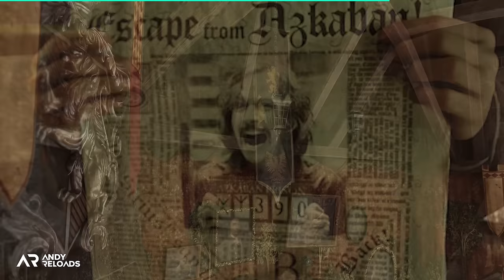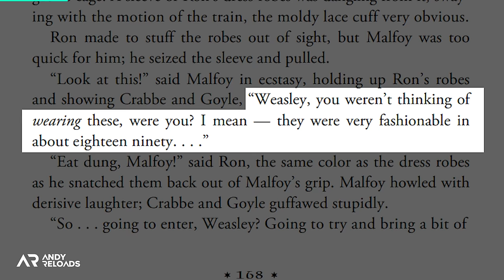Hogwarts Legacy - 10 Amazing Easter Eggs & Secrets You Need to Know!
➵ It’s risk-free with Nord’s 30-day money-back guarantee (no charge if you don't fancy it after the first month! - ad) 🤙🏻

*Thank you:* Thanks to the amazing @HogwartsLegacy team who invited me to play the game in early access at their London Leavesden Studios (WB Studios) in January as well as meet the wonderful dev team to ask them questions about their game! My additional thanks to Josh at Warner Bros PR UK over the last several months.

Credit & Thanks

- Jester AKA TeggPlays - Squid Clip
- Castiel - Squid Clip
- John Williams - Harry Potter Interview (WB)

If I've missed you, please let me know on Discord and I'll get this updated ASAP!~

Cool Links

More AndyReloads

Official Info

Hogwarts Legacy is scheduled to launch worldwide for PlayStation®5, Xbox Series X|S and PC on February 10, PlayStation®4 and Xbox One will launch on April 4 and Nintendo Switch on July 25.

Warner Bros. Games and Avalanche Software released today the Hogwarts Legacy launch trailer ahead of the open-world, action role-playing-game’s worldwide launch for PlayStation®5, Xbox Series X|S and PC on February 10, 2023.

In the stunning new trailer, fans are welcomed to Hogwarts School of Witchcraft and Wizardry where they will become part of the magic and live out their dreams as a student.

Hogwarts Legacy invites players to embark on an epic journey as a fifth-year student at Hogwarts, gifted with a rare ability to tap into ancient, powerful magic. Guided by the Wizard's Field Guide and unique instruction from professors and other characters, fans will uncover a compelling storyline filled with thrilling challenges and mysteries.

Reloads Team

📝 | Co-Content Creator |  Nika (evermorenika)
🎞️ | Footage | dpersson_, GebakkenDonut, @CptJamesForce , IronKnight, N.i.k.o

Video Tags

Timestamps

00:00  | Info to know & Intro
00:19  | 10 - Sirius Black & The Grim - Hogwarts Legacy
02:37  | 9 - Ron Weasley & Slugs - Hogwarts Legacy
04:39  | 8 - Harry Potter, Hedwig & Bubotuber Pus - Hogwarts Legacy
07:08  | Sponsor: NORDVPN
08:24  | 7 - Giant Squid, Spiders & Basilisks - Hogwarts Legacy
11:14  | 6 - Dragons, Dragons & Dragons - Hogwarts Legacy
12:32  | 5 - Paintings, Tapestries & Portraits  - Hogwarts Legacy
14:46  | 4 - Ghosts, Music & Mozart - Hogwarts Legacy
15:58  | 3 - Transfiguration Secrets & Chess - Hogwarts Legacy
17:04  | 2 - Hagrid & The Daily Prophet - Hogwarts Legacy
18:29  | 1 - Death Eaters & Room of Requirement - Hogwarts Legacy
20:32  | ☕ | Thanks Reloads Club

Hashtags